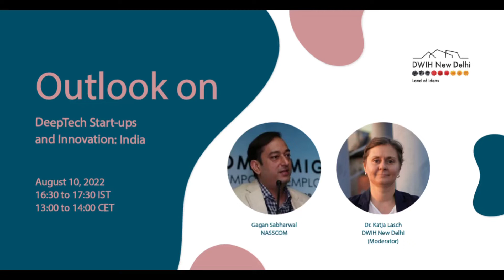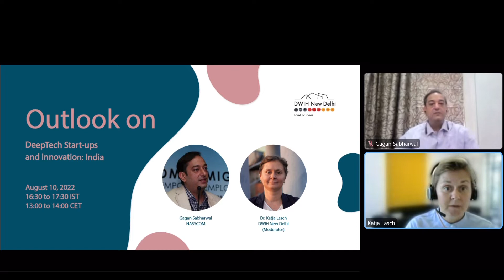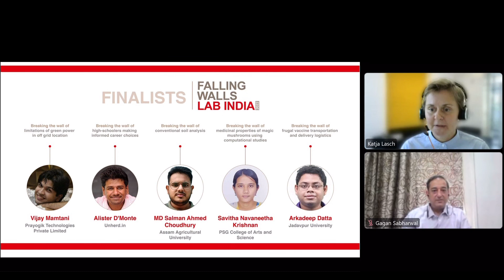DeepTech Start-ups and Innovation: India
What lies behind India’s success story of 100 unicorns? What role do the deep-tech start-ups play here?

Gain an outlook on current trends, public funding, and venture capital in the start-up and innovation ecosystem with the expert from NASSCOM, Mr. Gagan Sabharwal. Explore knowledge-sharing possibilities between Indian and German tech start-ups and learn why they should connect.